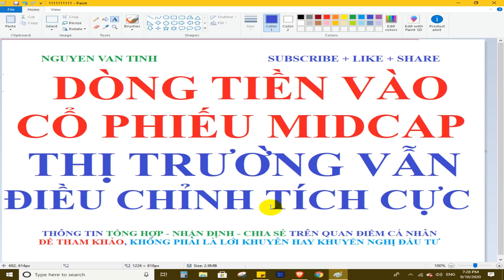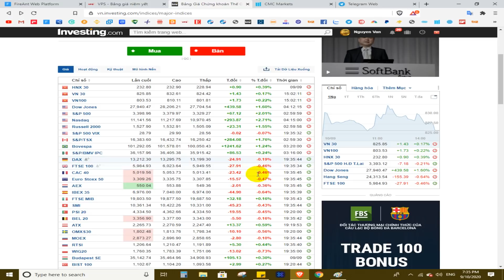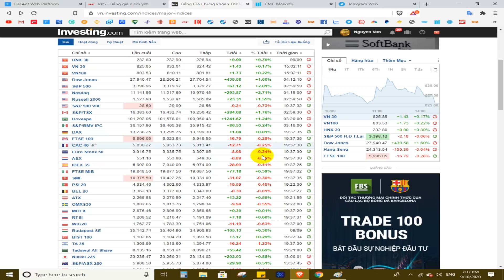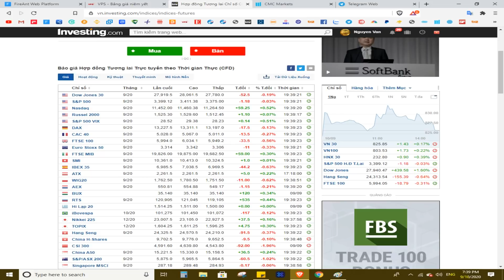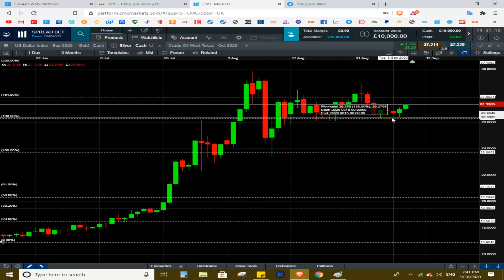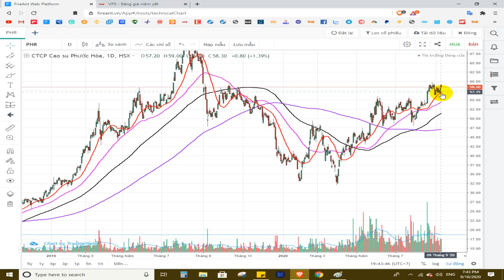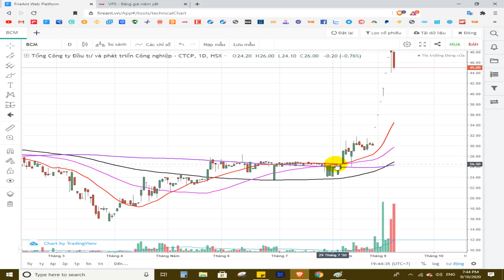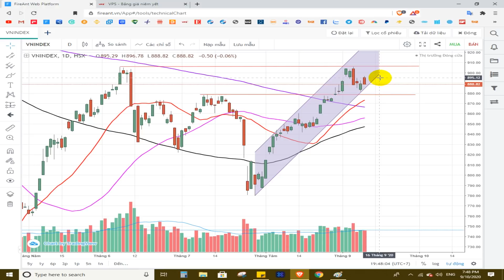DÒNG TIỀN vào Cổ phiếu Midcap, thị trường vẫn điều chỉnh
Mã ID NGƯỜI GIỚI THIỆU: 8740 (TK ở TPHCM) và ID 8233 (TK ở Hà Nội) - (Mở tài khoản xong nhắn qua zalo, telegram cho ad để thêm vào nhóm hỗ trợ).
Mở Tài khoản Giao dịch hàng hóa cafe, Dầu thô, cao su, Bạc, đồng...theo (Nhập ID 00352 để được vào nhóm hỗ trợ tín hiệu và tin tức chi tiết trong quá trình đầu tư.

Bạn là nhà đầu tư mới vào thị trường, bạn không biết cách mở tài khoản giao dịch chứng khoán online, bạn chưa biết cách đặt lệnh mua bán cổ phiếu, bạn muốn tìm hiểu về chứng khoán, muốn biết phân tích cơ bản cổ phiếu, muốn học cách đọc báo cáo tài chính, muốn tìm hiểu về doanh nghiệp, thị trường chứng khoán, muốn biết phân tích kỹ thuật để chọn điểm mua bán cổ phiếu, muốn đầu tư chứng khoán một cách hiệu quả...hoặc bạn muốn tham gia đầu tư vào thị trường Chứng khoán phái sinh hoặc hàng hóa phái sinh tại Việt Nam, nơi có thể giao dịch 2 chiều, bán khống, tỉ lệ đòn bẩy cao, tối đa chi phí lãi vay margin, giao dịch các mặt hàng như Dầu thô, Cà phê, Cao su, Đậu tương, Ngô, Lúa mì, Bạc, Đồng, Quặng sắt, bạch kim...Tất cả được chia sẻ một cách rõ ràng, chi tiết thông qua các video trực quan, dễ hiểu đều có trong kênh của mình.